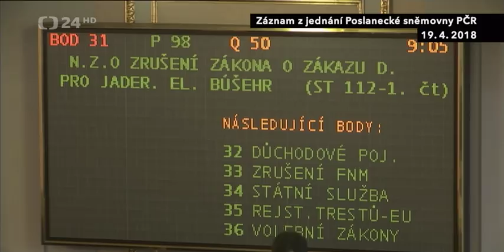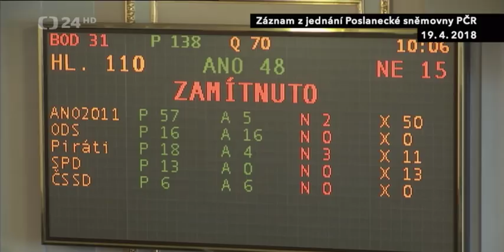zákaz dodávek pro jader. el. Búšehr/Rozprava poslanců na vydaní zákona o zrušení zák č.99/200 Sb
Opět nepřehlédnutelný Miroslav Kalousek. Diskuze o návrhu poslanců V. Filipa, P. Kováčika, M. Vostré, St Grospiče a k. Matušovské. Prvé čtení
POŘAD: ČT24 živě
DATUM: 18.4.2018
PERMALINK: